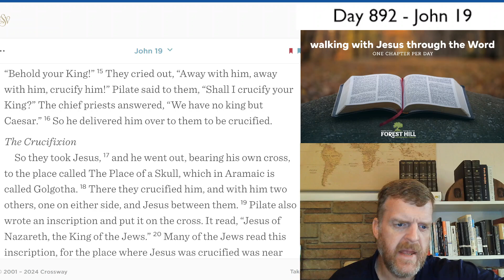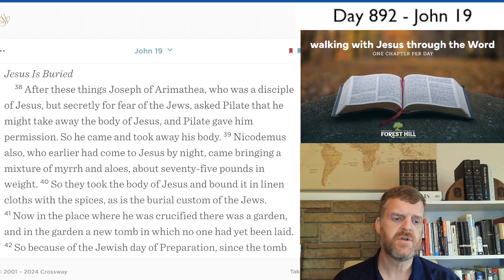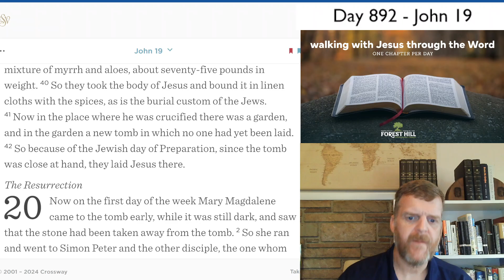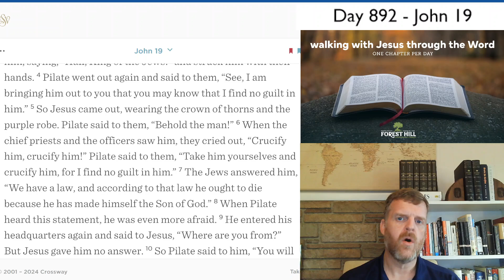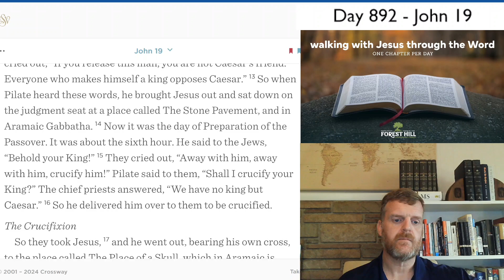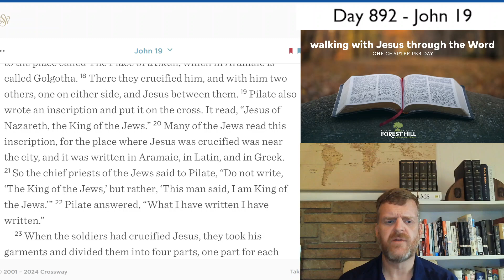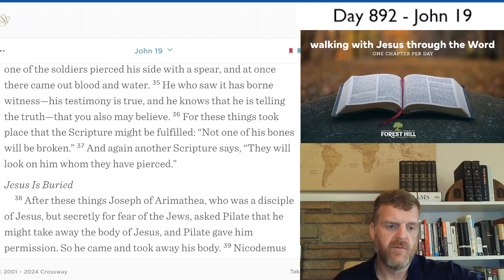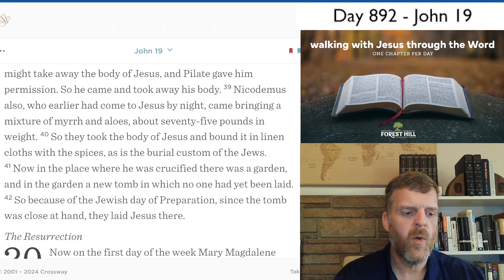WalkDevo#892 - John 19 Devotional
John 19 Devotional - Day #892 of our three-year journey through the Bible.